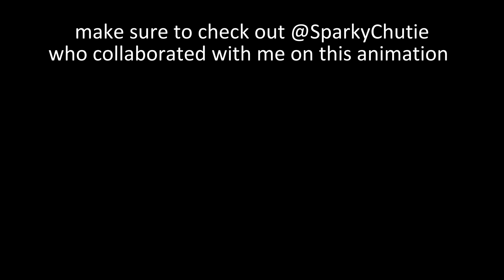🍮 Giga Pudding Animation Meme • ✨ Collab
🌱 ABOUT ME
Hello! ✌️ My name is Stacy (formerly known as CeeSaw) and I do ✨stuff✨ here on Youtube with a focus on animation! 🌸

🎵 MUSIC
Animation Meme Song: Giga Puddi